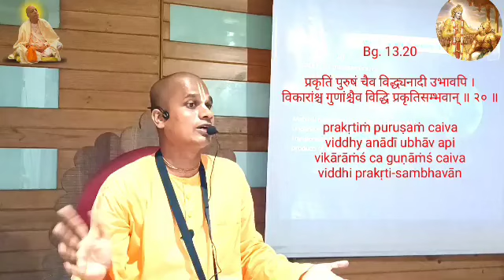Why Is There Struggle In Life? | @Parthasakhadas | Ancient Wisdom For Modern Mind